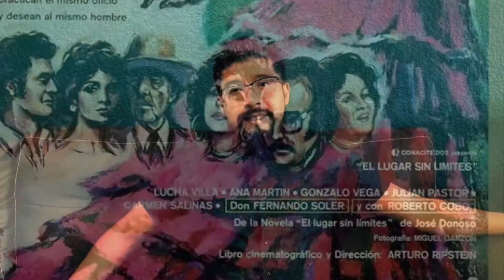Cine mexicano de los años 70’s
El cine mexicano de los 70’s se caracteriza por su crudeza

1.- El castillo de la pureza Dir. Arturo Ripstein (1973)

2.- Cristo 70 Dir. Alejandro Galindo (1970)

3.- La casta divina Dir. Julián Pastor (1977)

4.- Fe, esperanza y caridad Dir. Alberto Bojórquez Patrón. Jorge Fons y Luis Alcoriza (1974)

5.- Tívoli Dir. Alberto Isaac (1975)

6.- Canoa Dir. Felipe Cazals (1976)

7.- El lugar sin límites Dir. Arturo Ripstein (1978)

8.- El apando Dir. Felipe Cazals (1976)

9.- La viuda negra Dir. Arturo Ripstein (1977-censurada 1983-estreno)

10.- Cascabel Dir. Raúl Araiza (1976)